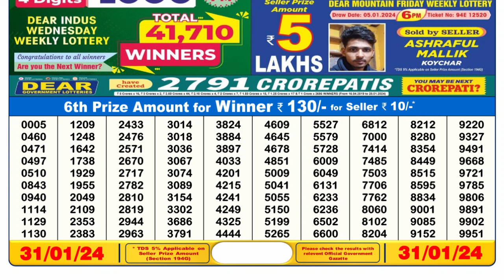Dear Lottery Sambad 6pm today 31.01.24 Nagaland State Lottery Result